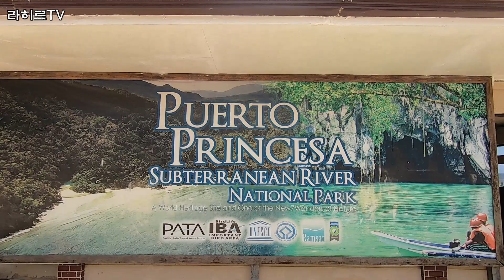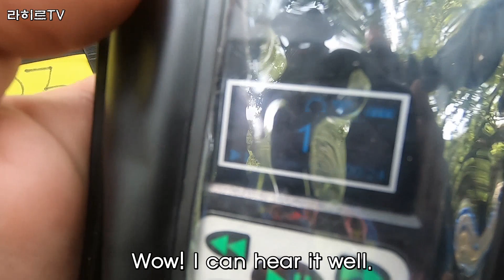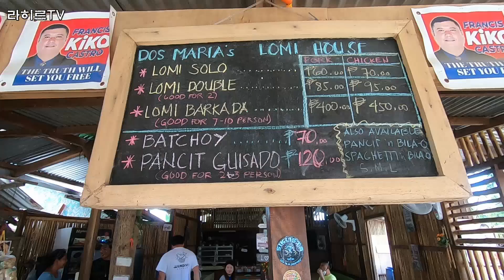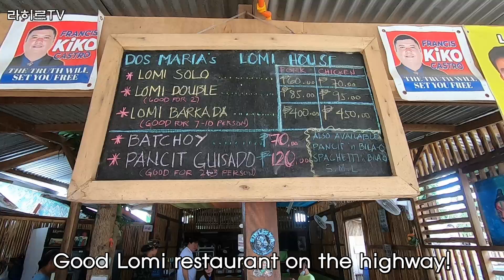[관광] 죽기전에 꼭 봐야할 세계자연문화유산 팔라완 지하강 투어, UNESCO Palawan Underground River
세계는 넓고 아름다운 곳은 많습니다. 오늘 소개해드릴 영상은 세계 7대 자연경관에도 선정되고 유네스코 세계자연문화유산으로도 등록 되어있는 팔라완 푸에르토 프린세사의 대표 관광지 지하강 투어입니다. 팔라완에 오시면 꼭 봐야할 곳입니다. 영상 재밌게 봐주시고 팔라완에서 만나요^^

♥ 구독! 좋아요! 댓글! 알림! 설정 부탁드려요 ♥

[ 팔라완 라히르투어 & 레오다이브 ]
- 네이버에 '레오다이브' - 까페에 여행정보 있어요